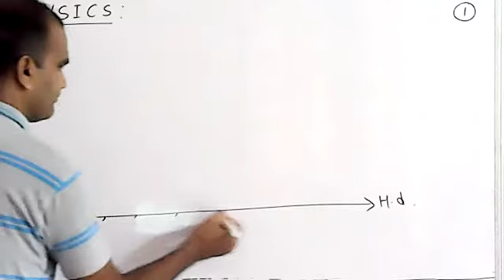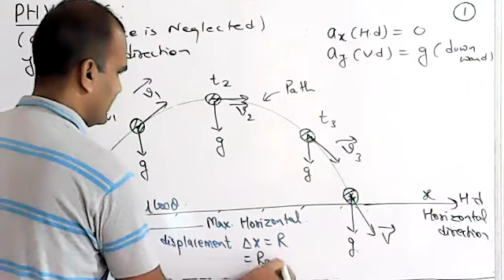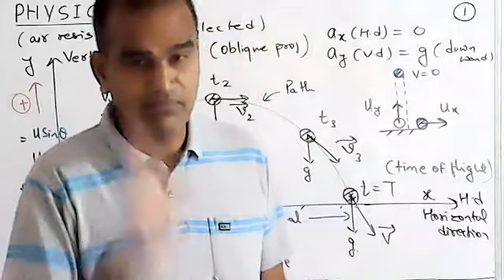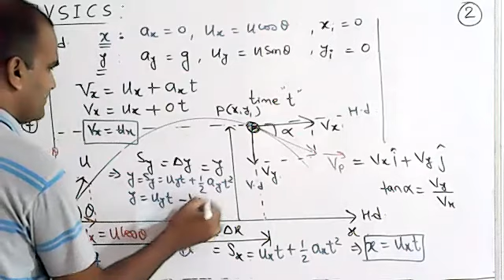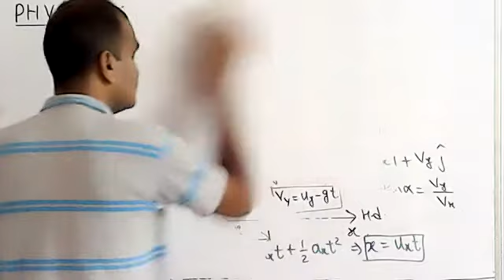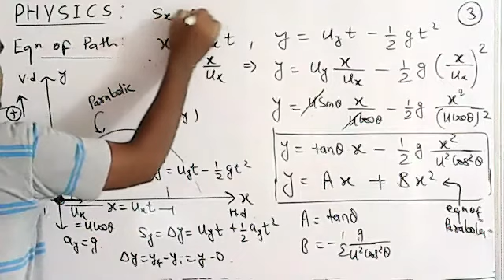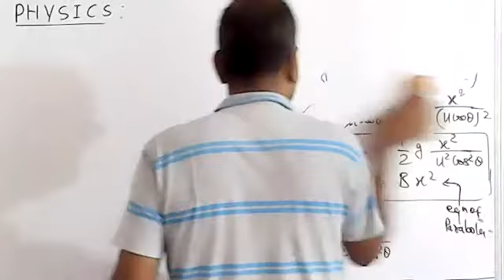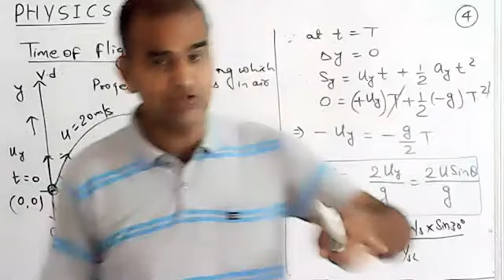oblique projectile motion- 02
Physics-11 motion in 2-dimension